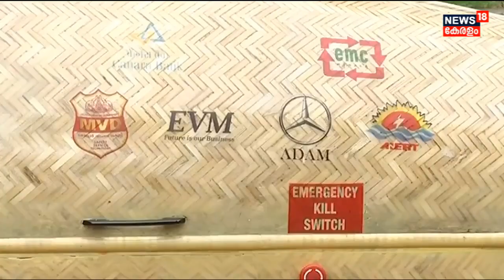മുള ഉപയോഗിച്ച് പ്രകൃതി സൗഹൃദ റേസിംഗ് കാർ നിർമ്മിച്ച് Barton Hill Engineering Collegeലെ വിദ്യാർത്ഥികൾ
കോടിക്കണക്കിന് വില വരുന്ന പലതരം Racing Carകൾ കണ്ടിട്ടുണ്ടാകും. എന്നാൽ പ്രകൃതി സൗഹൃദ റേസിംഗ് കാർ നിർമ്മിക്കാൻ കഴിയുമൊ ? അതിനുള്ള ശ്രമം വിജയത്തിൽ എത്തിച്ചിരിക്കുകയായ് Thiruvananthapuram Barton Hill Engineering College വിദ്യാർത്ഥികൾ.